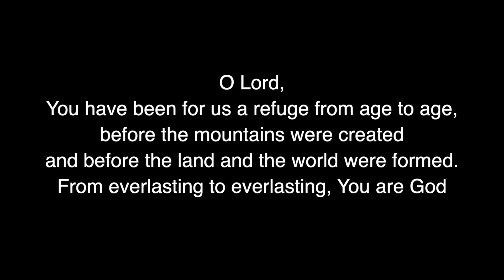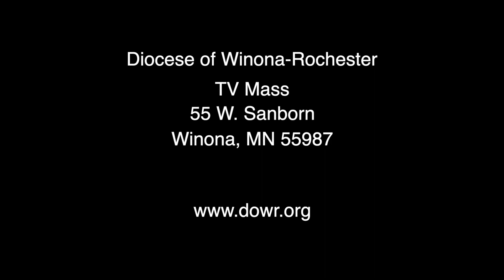Sunday Mass October 4, 2020